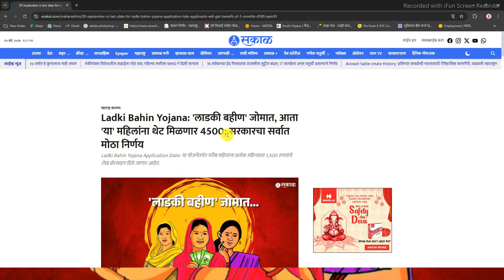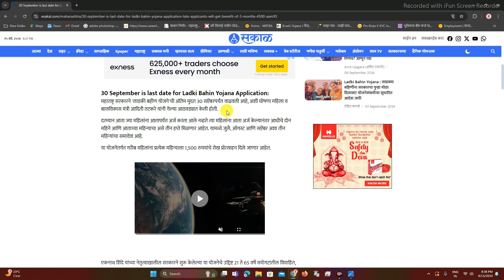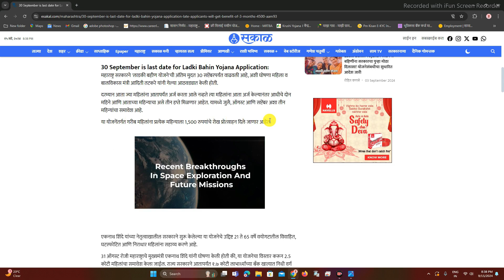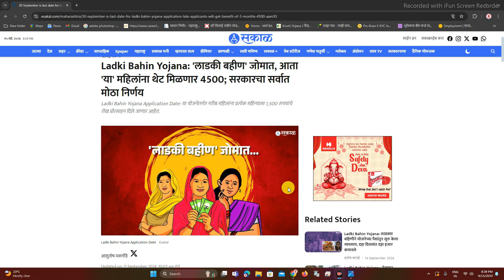लाडकी बाईन जोमात | आता महिलांना थेट ४५०० रु. अनुदान मिळणार | ladki bahin yojana anudan